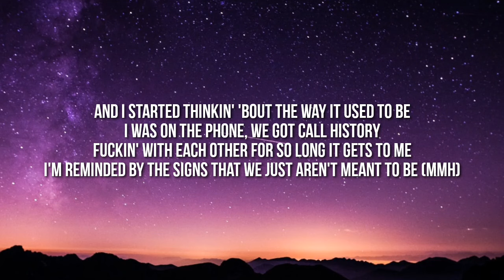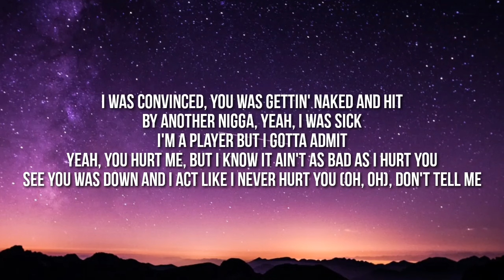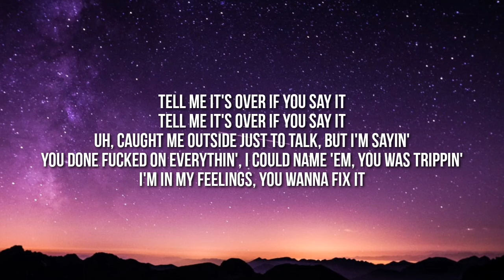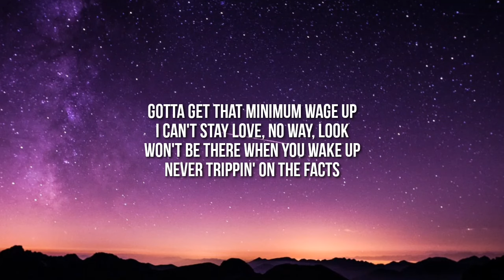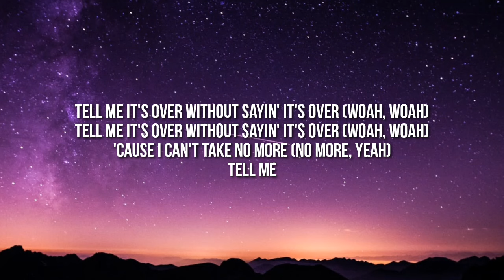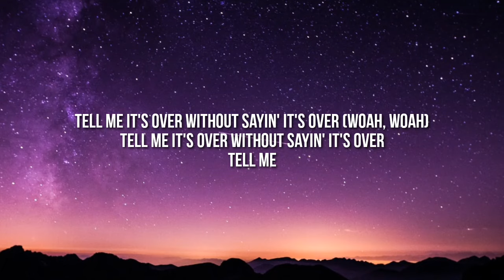Jacquees, Summer Walker, 6LACK - Tell Me It's Over (Lyrics)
Lyrics:

[Verse 1: Jacquees]
I just made a ride on Northside drive
Seen that [?] seen you from behind
Pulled up on the side, wasn't you in the window
You still on my mind, clear the seat, plain and simple
And I started thinkin' 'bout the way it used to be
I was on the phone, we got call history
Fuckin' with each other for so long it gets to me
I'm reminded by the signs that we just aren't meant to be (Mmh)

[Chorus: Jacquees]
Tell me it's over without sayin' it's over (Woah, woah)
'Cause I can't take no more (No more, yeah)
Tell me it's over without sayin' it's over (Woah)
Tell me

[Verse 2: Jacquees]
Uh, we been through it all
Late night flights and late night fights
Fucked up the mall, ain't no price, your love was priceless
I know I fucked up, you caught me lyin' too many times before
Took me back, I did it more
I was convinced, you was gettin' naked and hit
By another nigga, yeah, I was sick
I'm a player but I gotta admit
Yeah, you hurt me, but I know it ain't as bad as I hurt you
See you was down and I act like I never hurt you (Oh, oh)

[Chorus: Jacquees & Summer Walker]
Tell me

Tell me it's over if you say it
Uh
Caught me outside just to talk, but I'm sayin'
You done fucked on everythin', I could name 'em, you was trippin'
I'm in my feelings, you wanna fix it
Talkin' 'bout all the time tryna play around with my mind, yeah
Yeah, yeah, baby, it's over 'cause I'm sayin' it is (Woah, woah)
I'm with that old shit, I ain't findin' no more bitches
And I ain't takin' no more, don't hit that shit
Yeah, yeah, go away

[Chorus: Jacquees]
Tell me
Tell me (Yeah)

We went through some trials, know it's been a while (While)
Them niggas ain't study, I know what you 'bout ('Bout)
If that make you proud (Proud), then I'm bowin' out
Signin' off, loggin' out, bye
No more questions, no more askin' "Why?"
I'm done with the makeup, breakups (Breakups)
How you gon' take that pay cut? (Pay cut)
Had you in my favor (Favor)
Gotta get that minimum wage up
I can't stay love, no way, look
Won't be there when you wake up
Never trippin' on the facts
Tryna burn it like a pack
The life I live is the life I made
What you won't have is the love I gave
So I say, so I say, so I say

[Chorus: 6LACK]
Tell me
Tell me it's over without sayin' it's over
Tell me